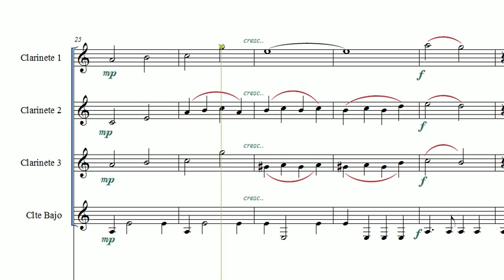When im sixty four. Poliki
Donostiako Musika eskolako klarinetejoleek Olatu Talkan parte hartzeko ikasteko materiala.